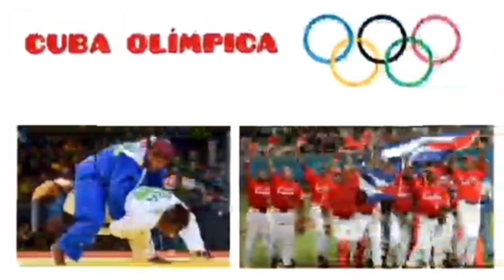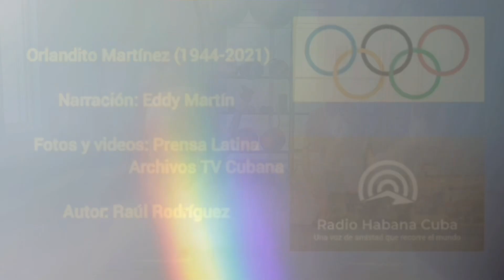Cuba 🇨🇺 Olímpica Boxeo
CUBA OLÍMPICA
Una realización audiovisual de Raúl Rodríguez, periodista de Radio Habana Cuba (RHC), dedicada a resaltar las proezas del deporte cubano en la historia de los juegos olímpicos.

Capítulo 2
Orlandito Martínez, primer campeón olímpico del deporte cubano después de 1959.